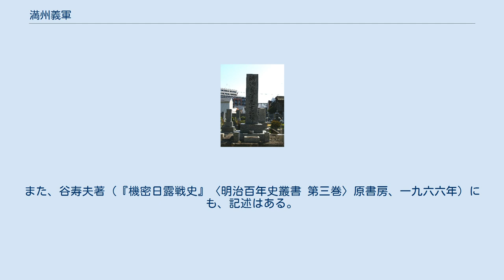満州義軍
滿洲義軍志士之碑 福岡市崇福寺 満州義軍（まんしゅうぎぐん）は、日露戦争中の1904年、ロシア軍の後方攪乱・兵站破壊を任務として満州の馬賊を集めて創設された特別任務隊である。
トップに立ったのは、「花大人（ホアターレン）」として知られた花田仲之助少佐である。
彼は、戦争前から、ウラジオストクの西本願寺において僧に化け、「諜報」活動に従事していた。
 日露戦争が始まると満州義軍は、同じく馬賊を編成した「遼西特別任務班」と共に大陸の各地で鉄道の破壊や、物資の略奪を行い、ある程度の成果を挙げた。
ロシア軍の後方で活動する満州義軍がロシア軍の将兵に与えた心理的ダメージは計り知れない。
これらの部隊の総指揮を行ったのは、日本陸軍の情報将校の先駆けで現地満州軍の高級参謀だった福島安正である。
実際のところ、満州義軍については、研究がほとんど存在しない。
何故ならば、この組織は国際法に抵触する秘匿されたものであり、当時の公式の戦史に記述が存在しないからである。
（但し、蜷川新著「黒木軍ト戦時国際法」には付言としてではあるが、言及されており必ずしも「秘匿されていた」とは言い難い。） 福岡市崇福寺内の玄洋社墓地に「満州義軍義士之碑」がある。
 旧日本軍の文書、とりわけ諜報活動に関するものは太平洋戦争の敗戦の折、GHQの手に渡るのを恐れその多くが焼却処分されたため、ほとんど現存していない。
しかし、2006年9月1日付毎日新聞（全国版）に日露戦争の諜報史料発見の記事が掲載された。
この史料の中には、満州義軍に関する情報も多く含まれる。
この史料は「発信原稿」と呼ばれ、当時の極秘電文の元原稿を月日順に綴ったものである。
個人蔵であるため、まだその全容を閲覧する事は出来ないが、詳しい内容は2006年9月刊行の『軍事史学』（第42巻2号・錦正社）に掲載された「日露戦争と戦場の諜報戦」を参照のこと。
 なお、山名正二著『日露戦争秘史・満州義軍』（月刊満州社東京出版部、一九四二年）は、満州義軍の関係者に取材して記された好資料である。
また、谷寿夫著（『機密日露戦史』〈明治百年史叢書 第三巻〉原書房、一九六六年）にも、記述はある。